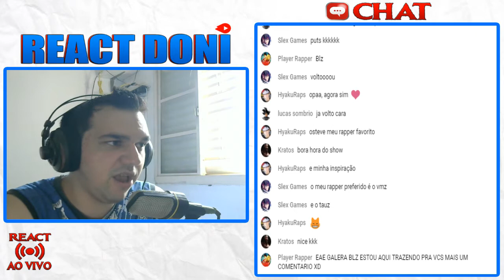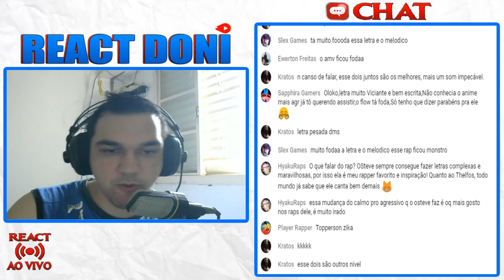React Máscaras! ( OreGairu, You Jitsu ) ~ OSteve ft. Thelfos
Máscaras! ( OreGairu, You Jitsu ) ~ OSteve ft. Thelfos